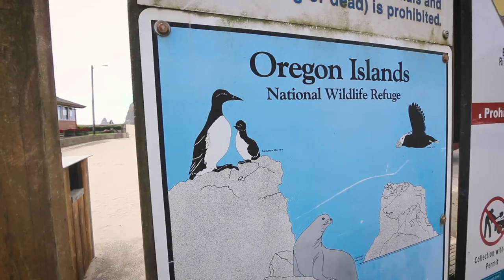Haystack Rock - vlog #021 - OR Coast Road Trip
Our third day at the Oregon Coast visiting Cannon Beach with the glorious Haystack Rock. We continued our trip by traveling further south to Lincoln City, visiting the Tillamook Dairy Co-Op Cheese Factory on the way.

MUSIC
"Seattle" by Loneboy

GEAR
Canon 70D
Canon EF-S 10-22mm f/3.5-4.5 USM
Canon EF 24-70mm f/2.8L USM